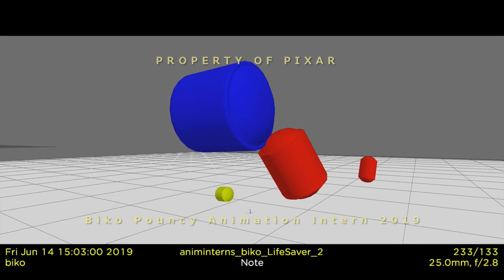Biko Pouncy - Pixar Animation Internship Reel 2019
Here is my reel for the animations I did in the Pixar Animation Internship 2019. It was an honor to be at Pixar this Summer. That was the most amazing place I have ever been to, and I had the opportunity to meet the most amazing, talented people.

It was surreal to finally see the Bay area and San Francisco for the first time in my life. I grew up watching the early Pixar and Disney films and cartoons back when shows like Dragon Ball, Sailor Moon, and Yu Yu Hakusho were airing on Toonami in the 1990s. I never imagined I would have the chance to work at the studio that created one of my childhood films, Toy Story. I had a wild adventure this Summer and enjoyed all of it, and I learned immensely.

I would like to give a special thanks to my instructor Victor Navone and my mentor Raphael Suter for all the help and guidance.

Nayoun, Nicole, Paulie, Jack, Ken, Michal, Terry, Priscilla, Cherice, Andy, Becki, Jonathan, Beth, Allison, all the amazing interns, J. Schuh who led me in the right direction when I started studying in college, and everyone who supported me.